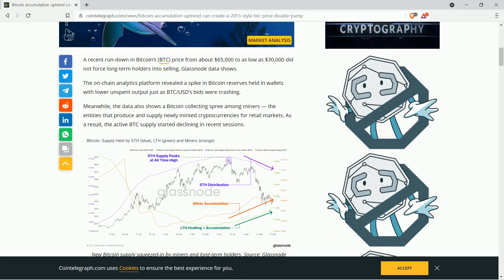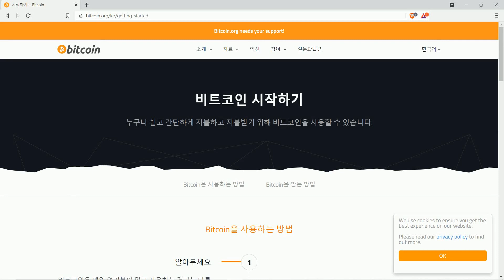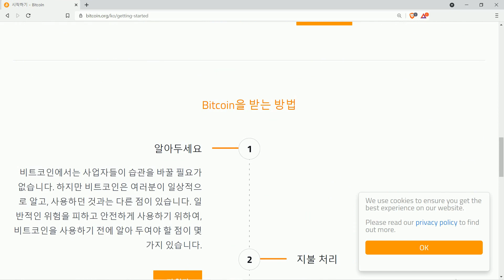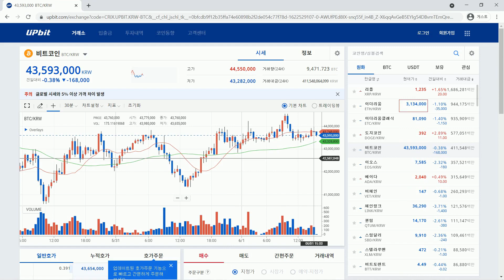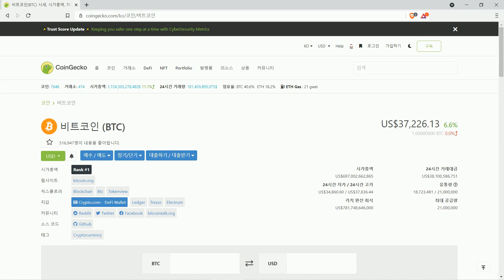비트코인 전망: 축적 상승세는 2013년의 '더블 펌프'를 보여줄 수 있다.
온체인 분석 플랫폼인, 글래스노드 자료에 따르면,...